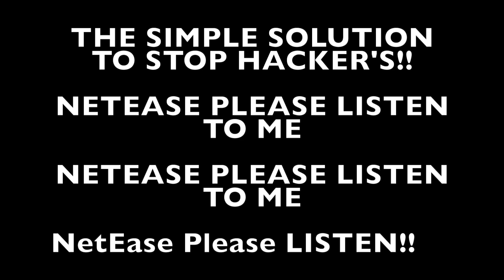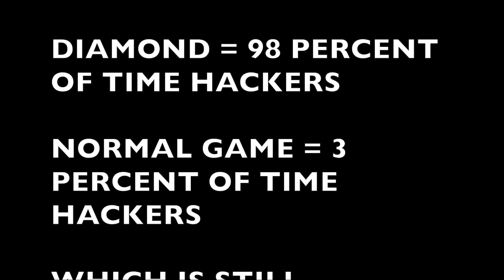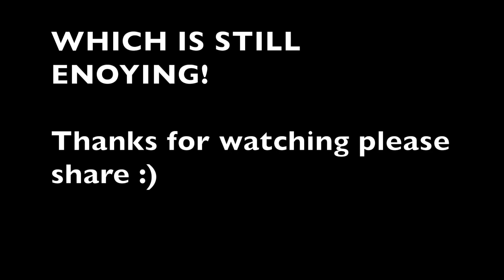RULES OF HACKER'S EVERYWHERE ON MOBILE Part 1 + SIMPLE SOLUTION TO STOP HACKER'S!!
EVERYWHERE = CONTEST MODES, DIAMOND MODES AND NORMAL MODES!!